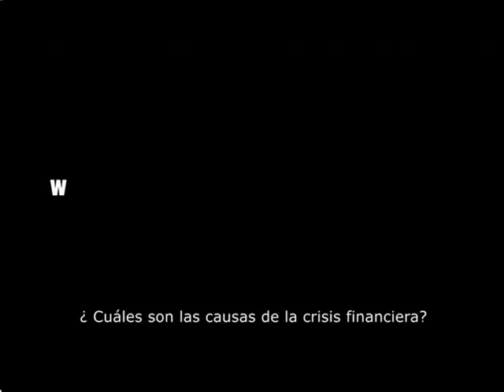Cartago 2012 Racismo y Xenofobia en la Patagonia: Habla Jorge Muñoz (II)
Entrevista a Jorge Muñoz de la Pastoral de Migraciones de Neuquen
Bolivia, Chile, Paraguay , Senegal, Colombia y Ecuador: los nuevos inmigrantes de la Patagonia
Incluye entrevista a Susan George de ATTAC Tv